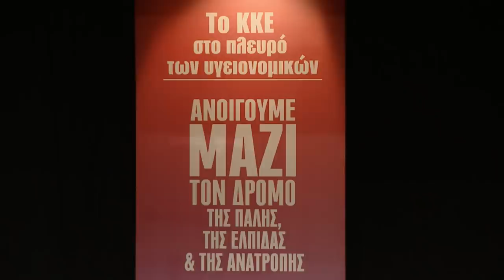Ολόκληρη η εκδήλωση με θέμα «Η κριτική στο σχέδιο για το ''νέο ΕΣΥ'' - Οι θέσεις του ΚΚΕ»